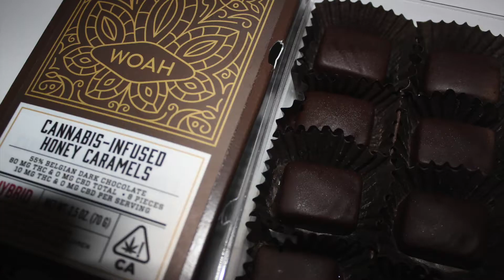Honey Caramels FLYT